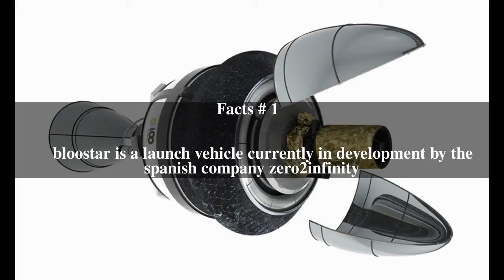Bloostar Top # 6 Facts